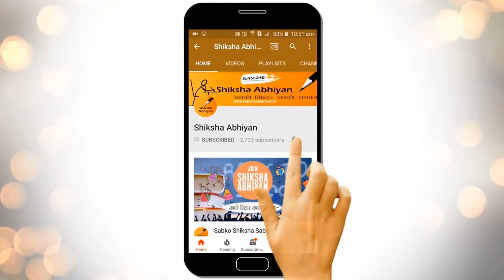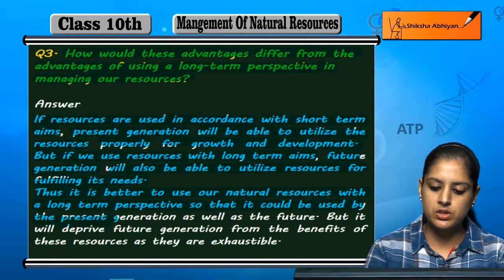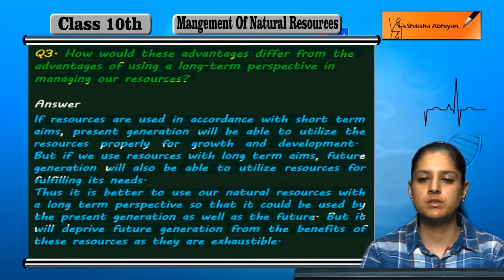Q3 How would these advanytages differ from the advantages of using a lon term perspective?